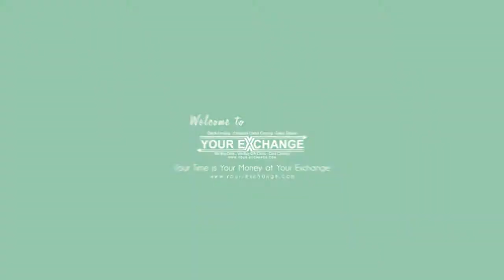Instant LLC & INC Check Cashing in Minneapolis, Blaine & Fridley, MN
- Do you a place to cash your check? We specialize in turning that slip of paper into paper bills in your hand! We cash all valid checks with no bank holds or unnecessary turndowns.
We can help you with all of the following check types:
- Payroll and Government
- Business and Corporate Checks (checks written to your company, LLC, INC, etc.)
- Handwritten Checks
- Insurance Checks
- 401k and Stock payout checks
- Personal Checks
- Checks over $5,000!!
- Money Orders
Did your grandma insist on writing you a check for your birthday money this year? Cash it here!
Did you forget to put your account number on the tax return form and now you're getting a paper check for that refund you’re eager to spend? Cash it here!
 Are you a landlord with a money order from a tenant that refuses to use direct deposit to pay for rent? Cash it here!
So If life throws all kinds of different scenarios between you and your money, our staff at Your Exchange has you covered with the best service and competitive rates.